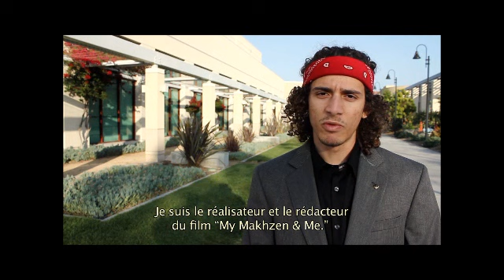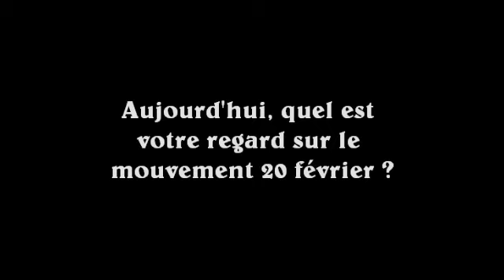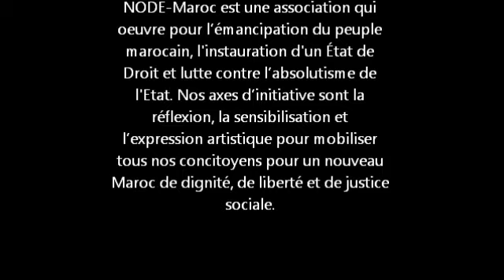Interview avec le réalisateur du film "My Makhzen & Me" Nadir Bouhmouch par NODE MAROC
Interview avec le realisateur de "My Makhzen & Me" Nadir Bouhmouch réalisé par NODE MAROC le 27 février 2012 à San Diego